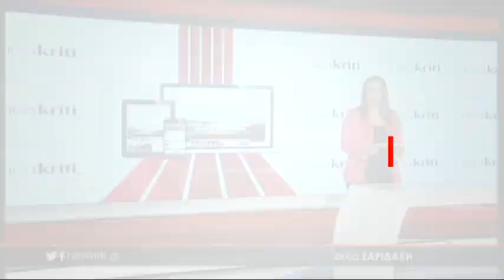Ειδήσεις σε ένα λεπτό 26 12 2018 b'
Σε σοβαρή κατάσταση 2 άτομα μετά από τροχαίο τα Χριστούγεννα στην Ιεράπετρα

Aλλαγές σε σταθερά και κινητά από 1η Ιανουαρίου

«Κοκκίνισαν» τα Χανιά για το 8o Santa Run